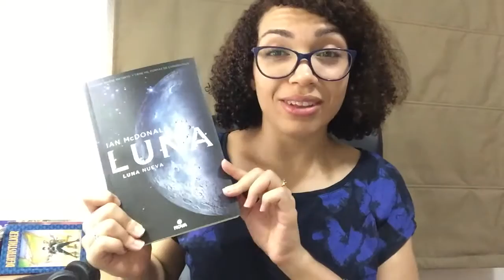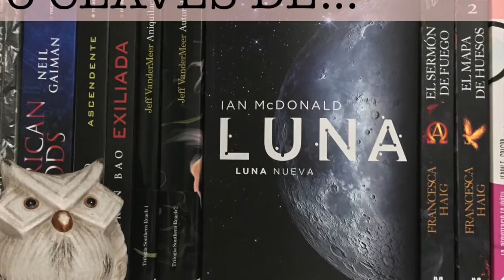6 Claves de... | Luna. Luna nueva de Ian McDonald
6 Claves de... |  Luna. Luna nueva de Ian McDonald